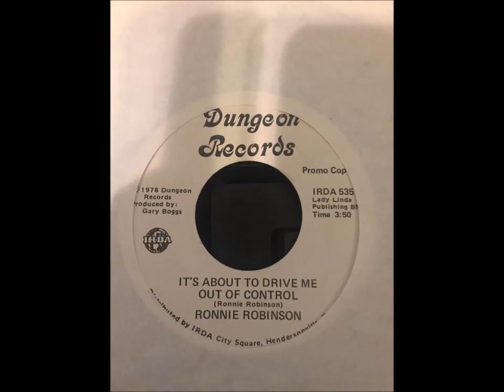It's About To Drive Me Out Of Control by Ronnie Robinson